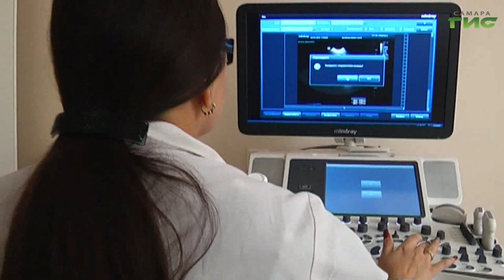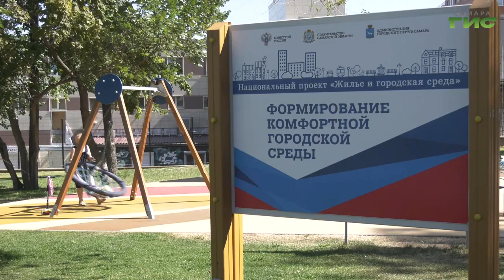Стратегию развития Самарского региона обновят. Что изменится в жизни граждан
В Самарской области началось обновление стратегии развития региона. Документы приводят в соответствие с новыми задачами, которые президент России Владимир Путин обозначил в национальных проектах. Реализация планов, взятых на вооружение в 2018 году привела к тому, что регион занял позиции лидера в Поволжье и одно из первых мест в стране. Сегодня необходимо учесть все пожелания жителей, чтобы на их основе актуализировать принятую стратегию. Начать решили с Промышленного района Самары, итоги развития и ближайшие перспективы обсудили на заседании политсовета местного отделения партии "Единая Россия". Подробности в нашем сюжете.